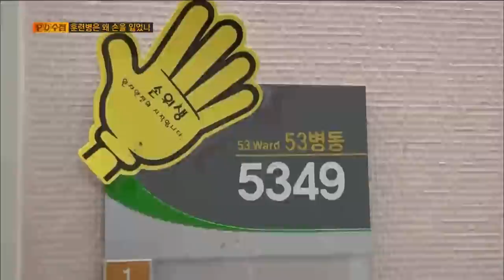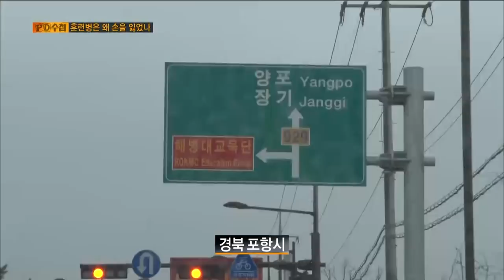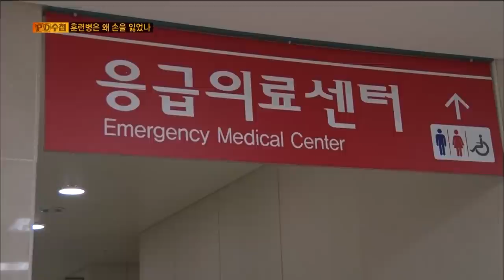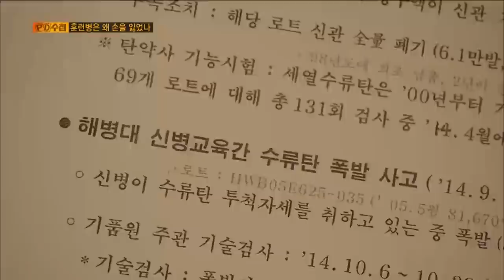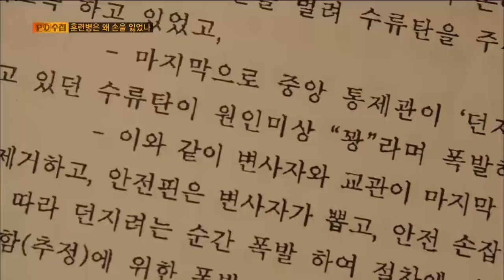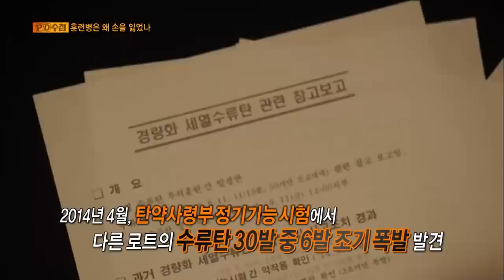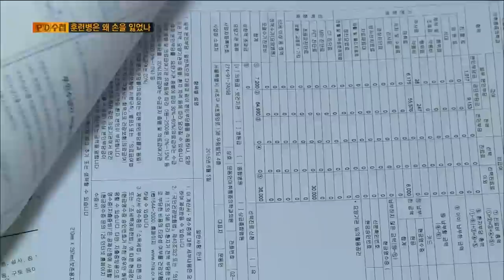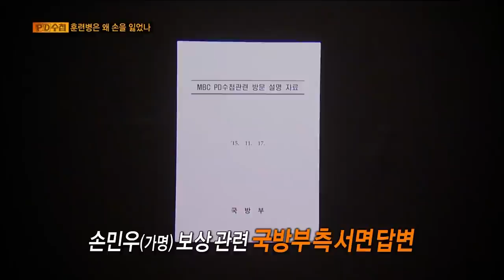[Full] 훈련병은 왜 손을 잃었나_2015년 11월 24일 방송